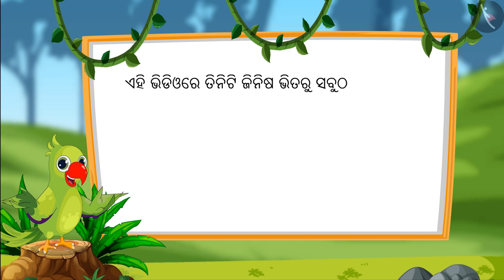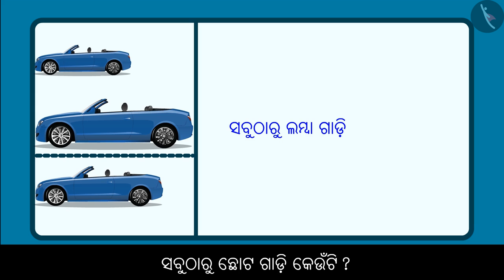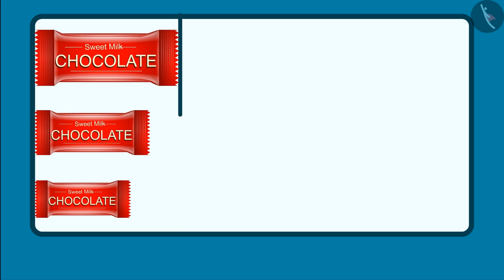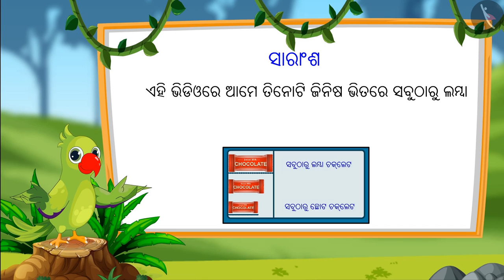ଲମ୍ବା ଆଉ ଛୋଟ | Part 2/3 | Long and short | Odia | Class 1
ଲମ୍ବା ଆଉ ଛୋଟ | Part 2/3 | Long and short | Odia | Class 1 | ଦୈର୍ଘ୍ୟର ମାପିବା ପ୍ରକ୍ରିୟା  | कक्षा 1 | NCERT | ମାପିବା ପ୍ରକ୍ରିୟା

Long and short | Measurement of Length | Grade 1 | NCERT | Measurement

Welcome to part 2 of Long and short. In this video, we will discuss various examples of Long and short.